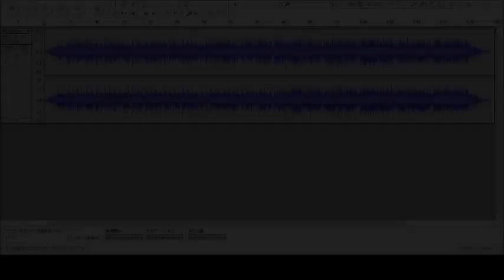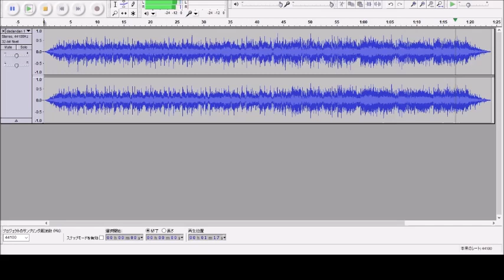8年前の音源をオーダシティでスピードアップとピッチをシフトしてみた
カラオケ音源に合わせてレコーディングしたものに無料ソフトのオーダシティでスピード変更とピッチ変更してみました。
ピッチ変更はスピードはそのままに音程だけを変更するエフェクトなので無理が生じて少し音が変になってます。音がダブった感じにきこえる。